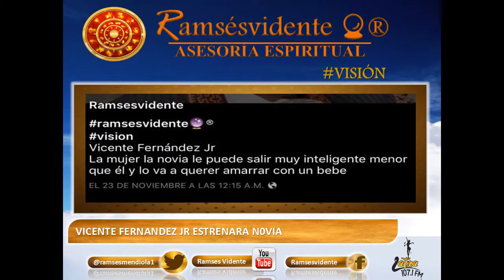VICENTE FERNANDEZ JR NUEV0 AM0R